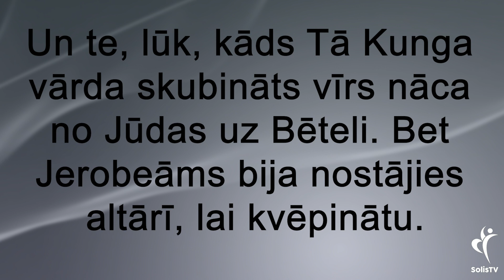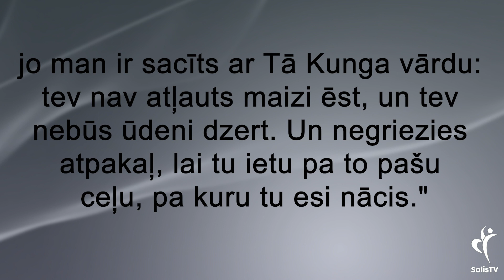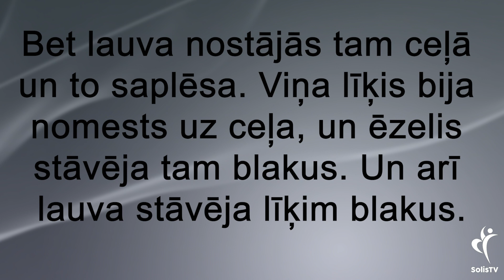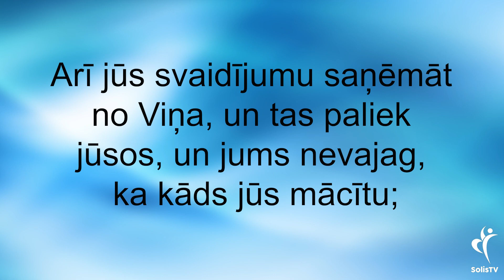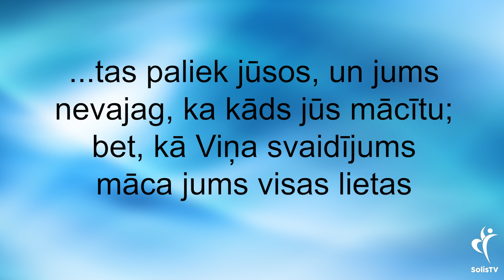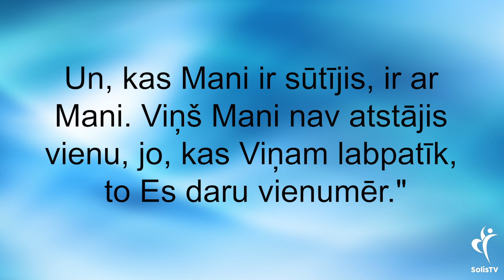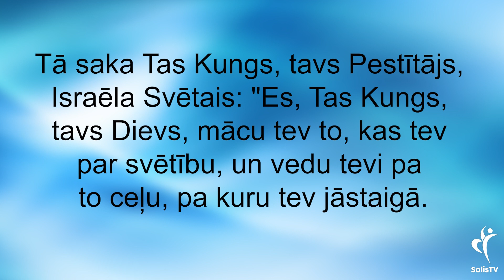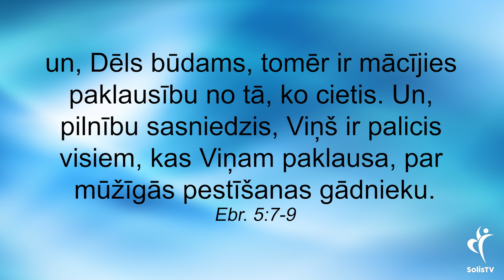SĀLS. Paklausība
Aicinām Jūs abonēt:
draudzes ”Uzvara” Youtuba kanālu-

📌(Ņemot vērā valstī noteiktos ārkārtas situācijas apstākļus, lūgums zvanīt pa telefonu 22327700 , lai noskaidrotu par pulcēšanās iespējām un rezervētu savu vietu)

Atbalsti draudzes kalpošanu ar savu ziedojumu:
Solis TV
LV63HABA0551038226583